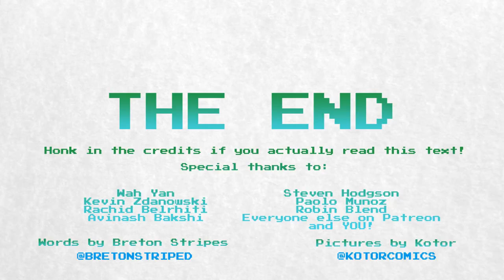Owlboy: The Story of Simon Andersen and a 10 Year Development Period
After more than ten years since Simon Andersen initially started work on his video game magnum opus, Owlboy has finally been released on consoles.

You may have already played this game, as it's been out on PC for a while already, or you might have only just heard of this game for the first time. Regardless, the story of Owlboy is absolutely fascinating, and even if this might not end up be a game that you've heard of, you'll definitely want to hear about its development.

It's crazy to think of how much effort it would take to stay faithful for a game project for ten years. That Simon Andersen, his wife Julianne, and the other members of the D-Pad Studios team managed to stick with this, is absolutely incredible.

It probably helps when you're showered in praise right at the start of development - Owlboy has been winning awards for years, despite only having recently been released.

We worried about dwelling too much on the trials the guys at D-Pad ran into with their game. If you'd like to learn more, there's a link to an interview with the creators of Owlboy below that might help shed some light on the trials they went through, and a nice long panel video where Simon and the team talk personally about everything they went through.

Jo-Remi Madsen has said that, along the way, they had to "lose hope" in their game, so that instead, they could focus on doing things, and achieving goals. Apparently, hope isn't going to make things happen, and Jo is instead eager for people to get out there and try things.

If you're in this situation, if you're waiting on a daily basis to see your dreams become a reality, maybe it's time to give up on hope, and start acting. Just as the creation of Owlboy took a lot of effort and resourcefulness, if you work at your personal goals, you'll be able to achieve them no matter how long it takes!